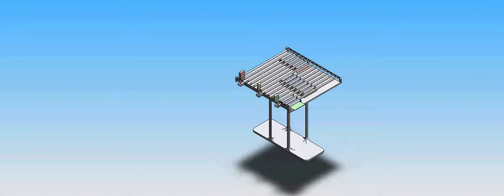scale conveyor ld2